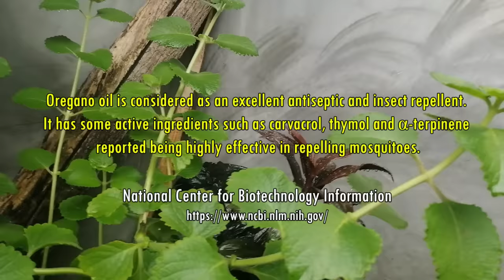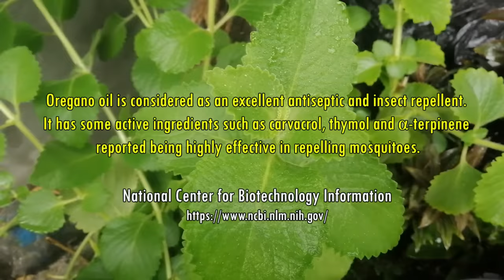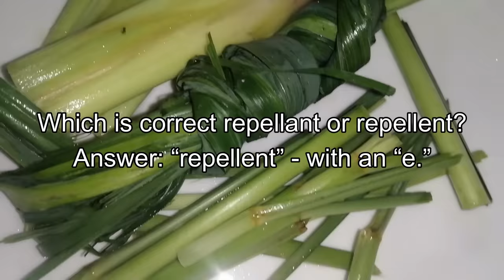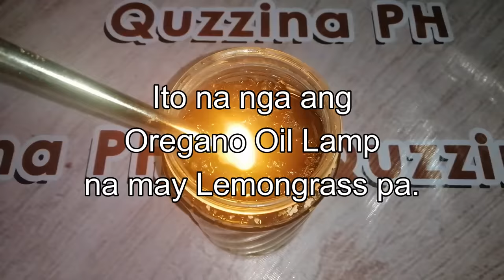Goodbye Katol Hello Oregano Mosquito Repellent | DIY How to Make Oregano Oil Lamp Iwas Dengue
How to make oregano oil lamp diy

Pesteng Lamok Tigok - Mabisang Pantaboy Lamok na mga Halaman nasa Bahay mo lang i-try mong gamitin

paano gumawa ng oregano oil lamp
oregano oil lamp mosquito repellent
oregano oil lamp iwas dengue